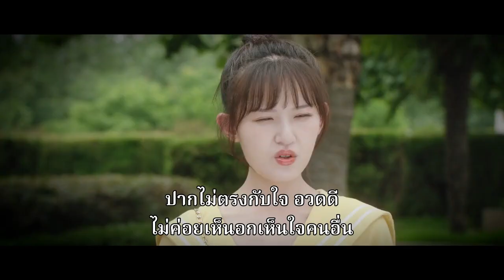จูบในสวนชวนใจเต้นแรง | ยิ้มให้รัก จากหัวใจ (Make My Heart Smile) EP.6 ซับไทย | iQiyi Thailand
เรื่องย่อ : บอกเล่าเรื่องราวของสามคู่รักวัยรุ่นที่มีความฝันเดียวกัน: ความรักสุดยุ่งเหยิงของเดือนโรงเรียน “กู้เหยียนลั่ว” (รับบทโดย หลัวเจิ้ง) และสาวน้อยหัวดี “เย่มั่วเหมียน” (รับบทโดย จี้เหม่ยหาน) คู่รักคู่กัดอย่างพี่สาว “ลู่เหยา” (รับบทโดย หลี่ซาหมินจื่อ) และเทพแห่งท้องทะเล “มู่เจ๋อ” (รับบทโดย เฉินเห่ออี) “จั่วซือเฉิน” จิตรกรอัจฉริยะ (รับบทโดย เหวินเยวียน) กับ “เหยียนจิ่วเย่ว์” เด็กเนิร์ดสุดแบ๊ว (รับบทโดย ฉางหัวหลิน) ก็ทำความฝันให้เป็นจริงอย่างล้มลุกคลุกคลาน…